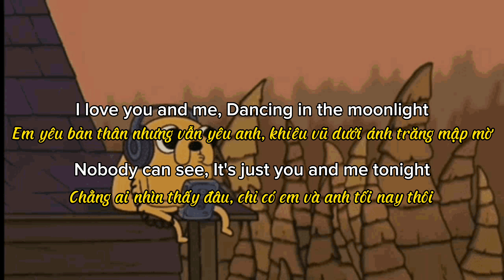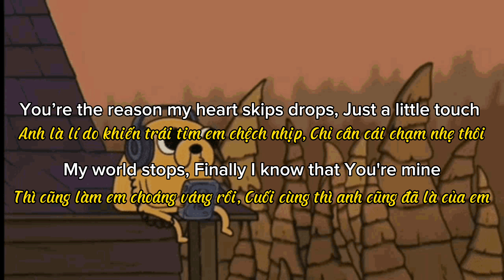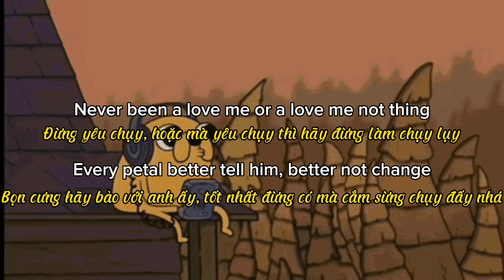「Vietsub + Lyrics」 You And Me - Jennie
You And Me Lyrics Jennie

Won't block your shot, lights, camera, action Never been a love me or a love me not thing